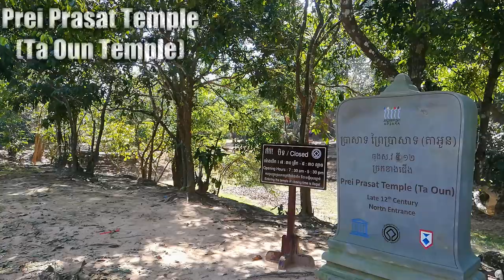Ta Oun Temple | Prei Prasat Temple | Kingdom of Wonder | Siem Reap | Welcome to Cambodia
Prasat Prei Prasat, because of its name, could be easily confused with Prasat Prei near Preah Khan. But the Prei Prasat meant in this article is located far away from the Grand Circuit, a few kilometres to the north-west of Angkor Thom. It sees only very few visitors and can not be reached in the rainy season or after heavy rainfall. More over It has one more name is Ta Oun Temple